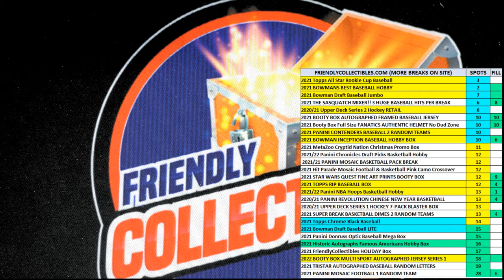2021 Bowmans Best Baseball Hobby FILL C ID 21BOWBEST126